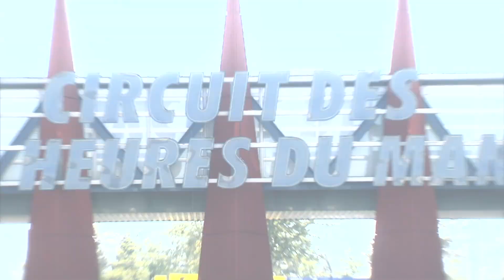2012 FIM Sidecar World Championship - Le Mans - (FRA)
2012 FIM Sidecar World Championship - Le Mans - (FRA)

FIM gallery!